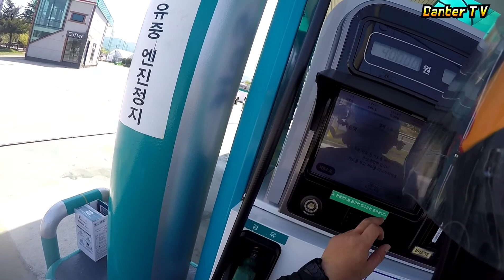헌화로라이딩(msx125 grom125)